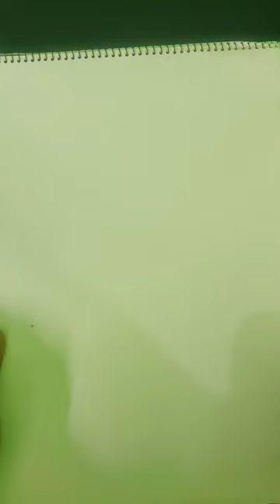creative youtubeshorts art short viralshorts shorts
bondhu kala chand
bhoot
cid
aahat
bangla medium today episode
cake banana
chunauti
mahuva
need a
rakib hossain new vlog
and bunty
anurager chowa
anurager chowa today episode
baby
bandar
bangla sobi
bangla tik tok
bayi lucu
bhuter cartoon
bhuter golpo
bihar
bloddy mary
bole
bts tik tok video
cartoon
butar cartoon
cid new episode 2022
colour paper wall hanging
cow video
kusu kusu
fun video
dance